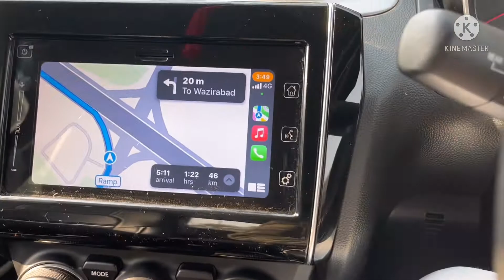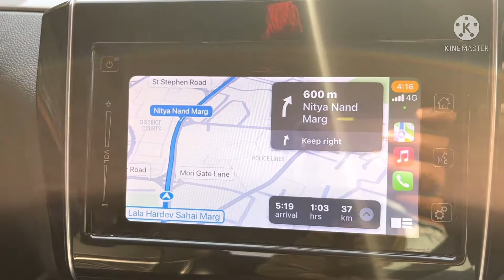Delhi Shahdara to Gurugram by Swift Car Part-1 | in Hindi.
Hi I'm Pushpendra Singh and currently I'm working in private sector in Gurugram and this is the my hobbies for video shotting.
I'm Going Delhi Shahdara to Gurugram via swift Car route full details Video.

My Instagram Handle. Pushpender.1947
My Second YouTube Channel. Travelling Knowledge